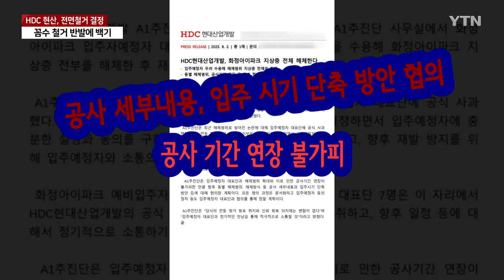뒤늦게 정신 차린 HDC 현산?...'꼼수 철거' 반발에 결국 "전면 해체" / YTN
[앵커]
지난해 붕괴사고로 6명이 숨진 광주광역시 화정 아이파크 해체 작업이 진행되고 있습니다.

그런데 애초 현대산업개발 정몽규 회장의 전면 재시공 발표와 달리 지상 3개 층을 남겨둔다고 해 논란이 됐는데요,

HDC 현산은 입주예정자들의 강한 반발에 결국 지상층 모두를 철거하기로 했습니다.

오선열 기자입니다.

[기자]
HDC 현대산업개발이 짓던 광주 화정 아이파크가 무너져 6명이 숨진 것은 그야말로 충격이었습니다.

사고 직후 광주를 찾아 머리 숙여 사죄한 정몽규 HDC 그룹 회장.

[정몽규 : HDC 그룹 회장(지난해 5월) : 이에 현대산업개발은 입주예정자의 요구인 화정동의 8개 동 모두를 철거하고 새로운 아이파크를 짓겠습니다.]

그런데 현대산업 개발이 상가 등이 들어서는 1층부터 3층은 그대로 두겠다고 해 입주 예정자들의 강력한 반발에 부닥쳤습니다.

부분 보존 방침은 조금이나마 재시공 비용을 줄이려는 꼼수가 아니냐는 논란까지 낳았습니다.

[현장음(음성변조) : 3층까지 철거 안 했을 때 비용 보전은? (산정해 본 적도 없고, 처음부터 그렇게 계획을 해왔던 거기 때문에…)]

광주 서구청과 짬짜미 의혹까지 샀던 현대산업개발은 결국 뒤늦게 지상층 모두를 철거하기로 했습니다.

현대산업개발은 "해체 범위를 확대하고, 공사 기간 연장이 불가피한 만큼 입주 시기 단축 방안 등을 협의하겠다"고 밝혔습니다.

입주 예정자들은 입주 시기 지연을 우려하면서도, 왜 처음부터 전면 철거를 하지 않으려 했는지 여전히 의문을 나타냈습니다.

[이승엽 / 광주 화정 아이파크 입주 예정자 대표 : 저희는 추가로 보상금이나 합의금을 요구하는 게 아닙니다. 현대산업개발이 발표한 대로 지상부 전체 철거하고, 그리고 인·허가 내는 서구청은 관리 감독을 잘해 주셨으면 좋겠다는…]

현대산업개발은 이달 말까지 지상층 철거에 따른 공사 세부 내용과 기간 등을 입주 예정자들에게 다시 설명하기로 했습니다.

YTN 오선열입니다.